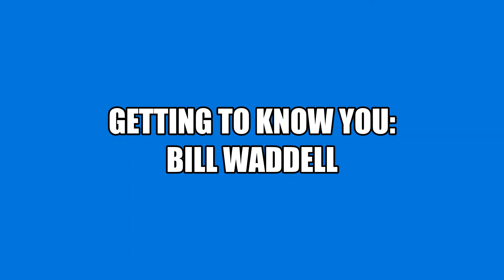Getting to Know You Bill Waddell